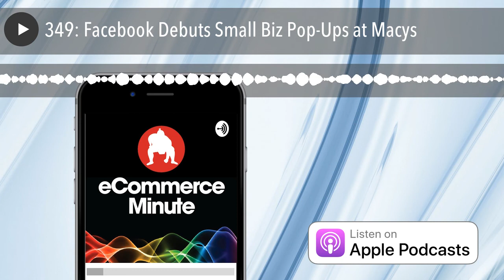349: Facebook Debuts Small Biz Pop-Ups at Macys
Facebook organized the 9 pop up stores to be part of The Market @ Macy's. The Market @ Macy's concept debuted earlier this year to provide space and exposure to small brands.